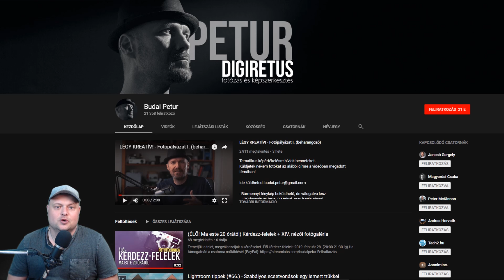Csatorna ajánló! - Budai Petur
Pc:

Alalplap: GIGABYTE GA-B250M-DS3H S1151
CPU: Intel® Core™ i5-7400
RAM: 16GB DDR4 2133 Kingston
VGA: MSI Radeon RX 570 8GB GDDR5 256bitI

Kamerák:

Panasonic Lumix FZ330 + Rode Videomic

Hang:

Hangkártya: Focusrite Scarlett 4in2
Hangfal: Yamaha HS7
Mikrofon: Marantz MPM-1000
Diktafon: Zoom H1n
Hangkeverő: Bheringer Q502USB